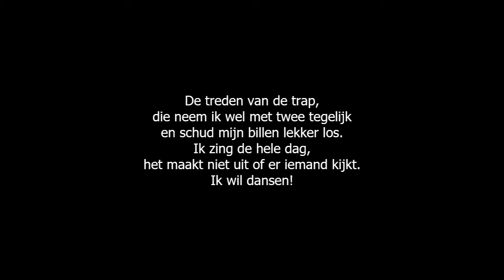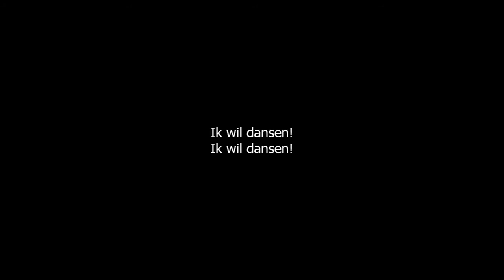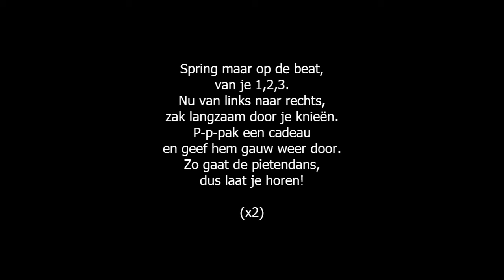Ik Wil Dansen - NL ondertiteld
CD: Pietendisco - De Club van Sinterklaas (2021)